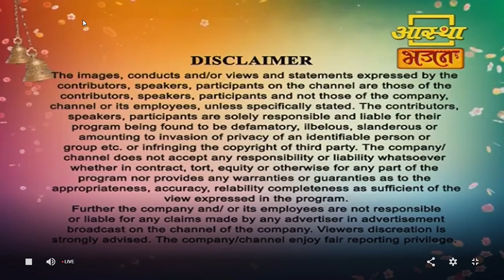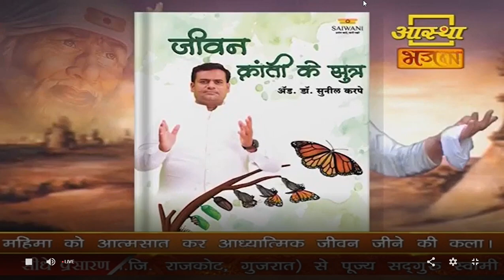Aastha Bhajan - Episode 51| By Adv. Dr. Sunil Karpe